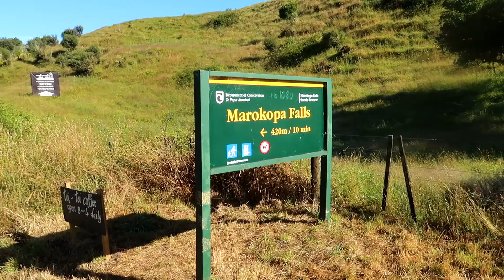Ein Zaun mit vieeelen Zahnbürsten - #004 | Neuseeland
• Auslandsjahr, Weltreise & Work and Travel // Toothbrush Fence

Hi!
Ab dem 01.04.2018 sind wir zwei für 11 Monate auf Weltreise und nehmen dich mit! Von atemberaubenden Bildern bis hin zu witzigen Challenges wird alles geboten sein!

Kameras: Canon Powershot G7x II
                  iPhone 6s
                  iPhone 7

Action Cam: Apeman 4K

Gimbal: DJI Osmo Mobile 2